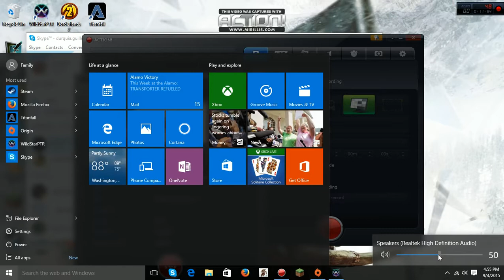Wildstar beta ep 3 WE WILL FIX EVERYTHING